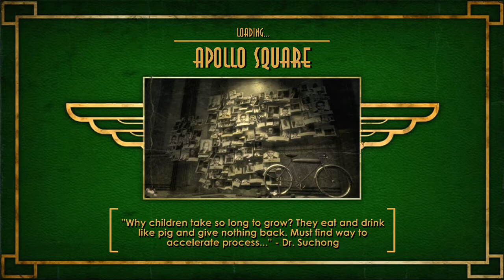Gaming Beards| Bioshock | EP 64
Hello everyone, we are your hosts, Jake and Abe of Gaming Beards! We hope to bring you laughs and just a grand ole time while you listen and watch us play video games together.

On this gaming channel, you will see a wide variety of  games that we play through, weather solo or together. We will be playing games that we are interested in, weather old or new, or something we have played before or a never picked up before, as long as everyone has fun, that's all that matters right?